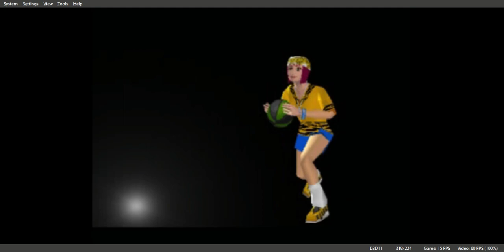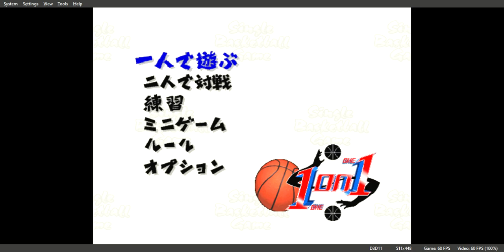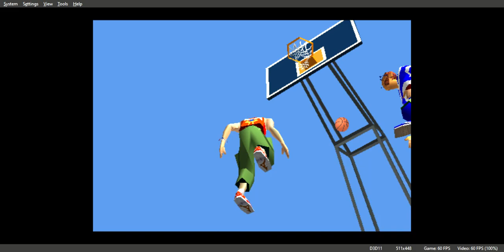1 on 1 Gameplay Walkthrough PS1